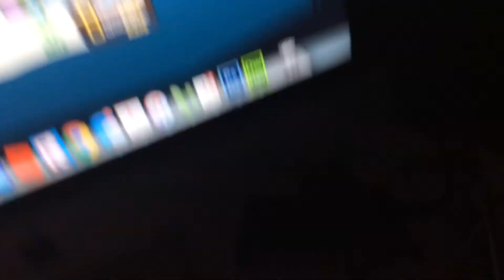March 23, 2017